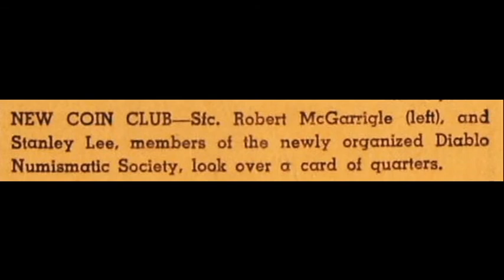Short Intro about the history of the Diablo Numismatic Society.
This is a short introduction to a DVD about the history of the Diablo Numismatic Society in Concord, CA presented on November 17, 2016 to celebrate the coin club's 700th meeting. This intro lasts about one minute. The original DVD lasts about 26 minutes. It covers the history of our coin club as well as local and national events of the time such as President Kennedy's "We choose to go to the moon" speech and the building of San Francisco's B.A.R.T. system.